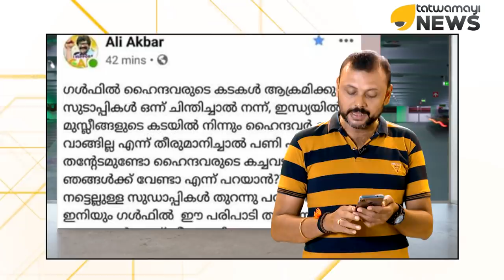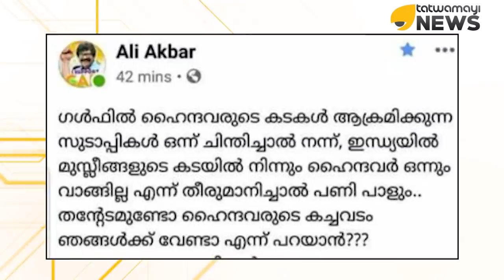എം എ യൂസഫലി ഉൾപ്പെടെ പ്രമുഖവ്യവസായികളോട് അലി അക്ബർ പറയുന്നു...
ഗൾഫിൽ ഹിന്ദുക്കളുടെ കടകൾ ആക്രമിക്കുന്ന സുഡാപ്പികളെ പറഞ്ഞു നിലക്ക് നിർത്തണമെന്ന് അലിഅക്ബർ.എം എ യൂസഫലി ഉൾപ്പെടെ ആളുകൾ ഇതിനു മുൻകൈയ്യെടുക്കണമെന്നും അലി അക്ബർ പറയുന്നു.